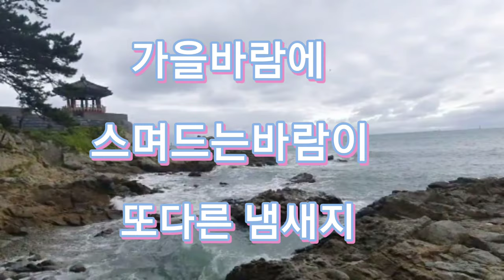가을바람에#가을파도소리 마음치유음악 힐링음악#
가을파도소리  힐링음악 좋은글과 함께하니 마음과 머리가 맑게 하는것 같아요  여러분도 맘을치유하고 힐링하시고 행복한삶을이어가시길응원합니다

💞🍁부산송정 전영민님께서 바다영상제공 깜상  감사합니다

감사합니다 we are all friends thank you